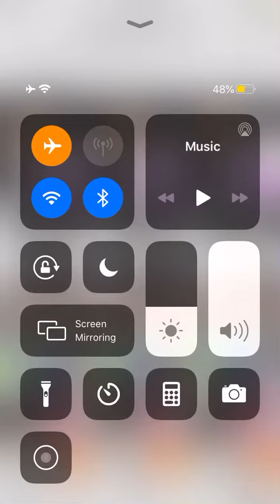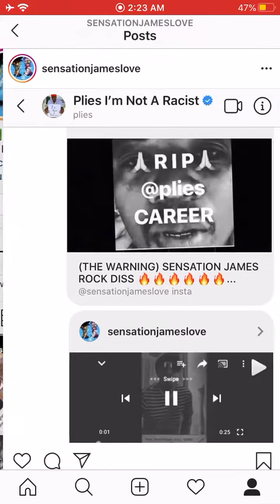WHO WAS PLIES CALLING OFF BRANDS IN BOSS FRIENDS WAS IT SENSATION JAMES AND CHARLESTON ?